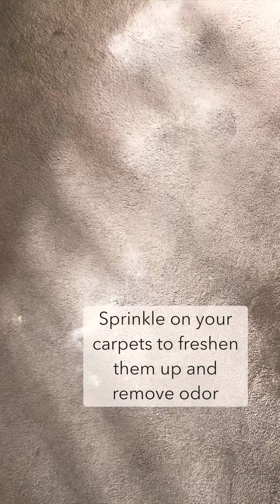10 ways to use baking soda around your home ✨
Bicarbonate of soda aka baking soda is a great product to use for natural cleaning around your home!

We’ve created a Little video to show you 10 ways you can use it around your home. Do you have my other tips?